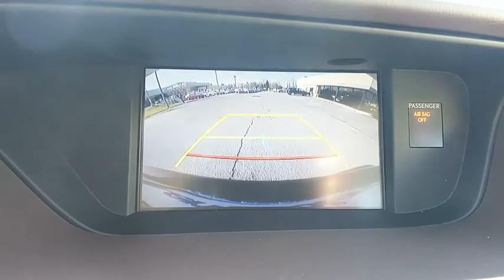2016 Lexus ES 350 Owings Mills, Pikesville, Ellicott City, Catonsville, Columbia, MD 91596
Brown Used 2016 Lexus ES 350 available in Owings Mills, Maryland at Len Stoler Lexus. Servicing the Pikesville, Ellicott City, Catonsville, Columbia, MD area.
2016 Lexus ES 350 4dr Sdn - Stock#: 91596 - VIN#: JTHBK1GG1G2227139

ES 350 trim. $1,800 below NADA Retail! L/ Certified, CARFAX 1-Owner. Moonroof, CD Player, Keyless Start, Dual Zone A/C, iPod/MP3 Input, Aluminum Wheels, Back-Up Camera, Satellite Radio. CLICK NOW!MP3 Player, Remote Trunk Release, Keyless Entry, Steering Wheel Controls, Child Safety Locks.VEHICLE REVIEWSEdmunds.com's review says Smooth V6 engine; comfortable ride and composed handling; luxurious and well-built interior; generous rear legroom..KEY FEATURES INCLUDESunroof, Back-Up Camera, Satellite Radio, iPod/MP3 Input, CD Player, Aluminum Wheels, Keyless Start, Dual Zone A/C.A GREAT VALUEThis ES 350 is priced $1,800 below NADA Retail.SHOP WITH CONFIDENCE161-Point Inspection and Reconditioning, 24/7 - Roadside Assistance, Balance of new car warranty plus 2 years/unlimited miles, 2-Year/20k-Mile Complimentary Scheduled Maintenance (up to 4 Services) from date of purchase, Towing, Lockout Service, Emergency Fuel Service, Trip-Interruption Services. Please see dealer for complete coverage details.VISIT US TODAYWith the purchase of any Certified Pre-Owned Lexus of Len Stoler Lexus, you receive Complimentary scheduled services for two years; FREE car washes for your duration of ownership of your Pre-Owned vehicle purchased from us no service necessary; and access to use one of our 100 Lexus Loaner vehicles. Never be left without a Lexus.Pricing analysis performed on 2/27/2019. Please confirm the accuracy of the included equipment by calling us prior to purchase.